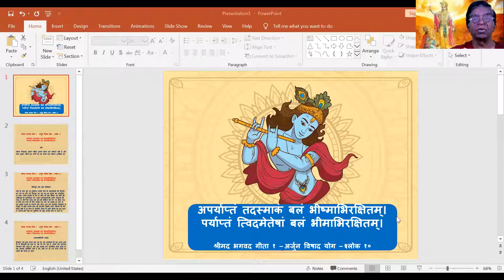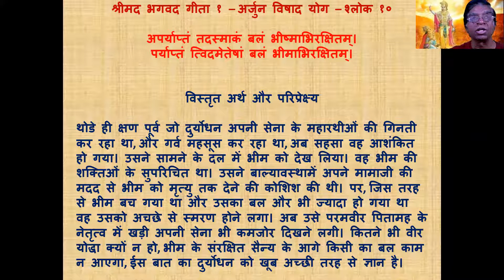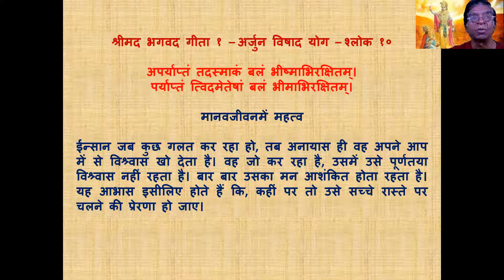શ્રીમદ ભગવદ ગીતા ૧-૧૦ - રોજેરોજ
ગીતાજીને સરળ રીતે સમજવાનો પ્રયાસ.
અધ્યાય ૧ - અર્જુન વિષાદ યોગ - શ્લોક: ૧૦